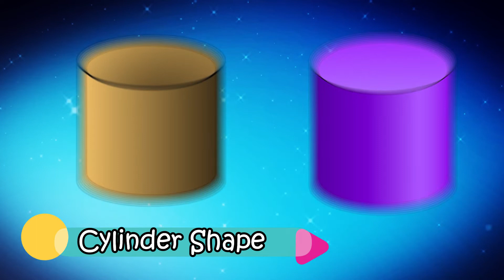Basic Shapes ||Shapes Name!